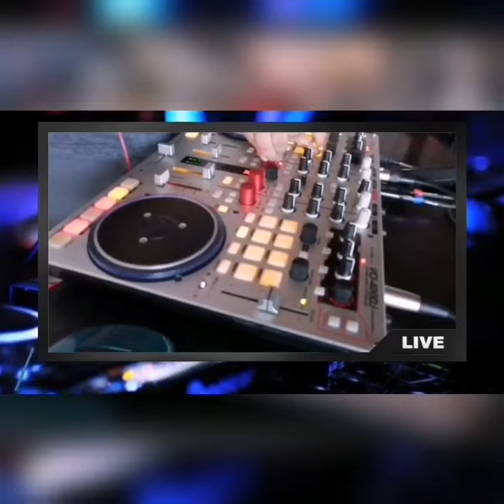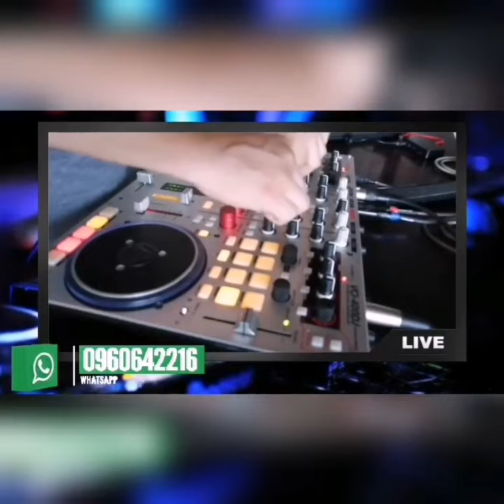Diego Stone Deejay - Mixers En Vivo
Stone Deejay en el Acceso Totam
por Radio Volante Stereo 107.7 Fm
SÍGUEME: